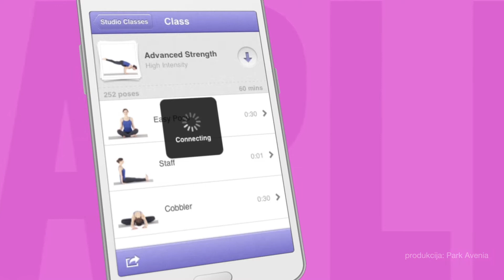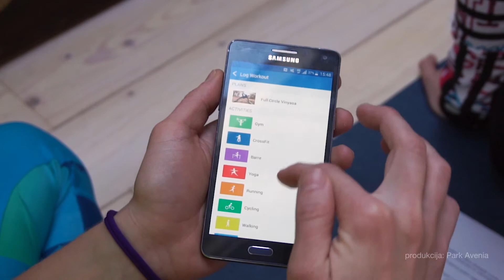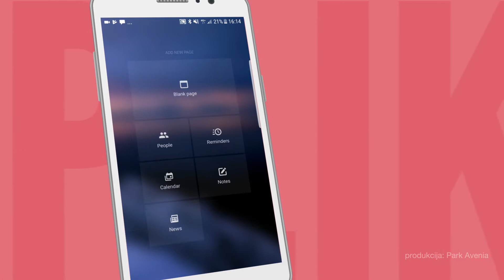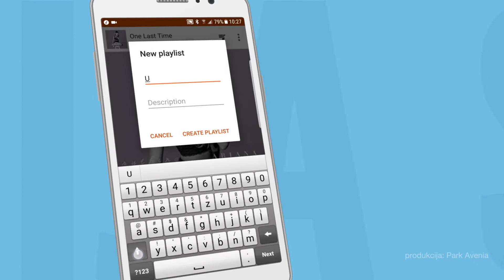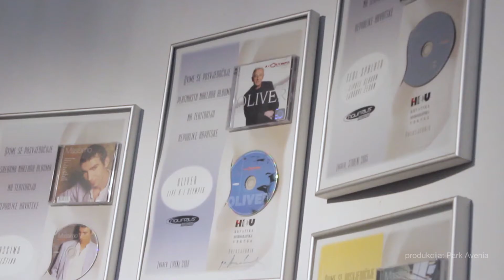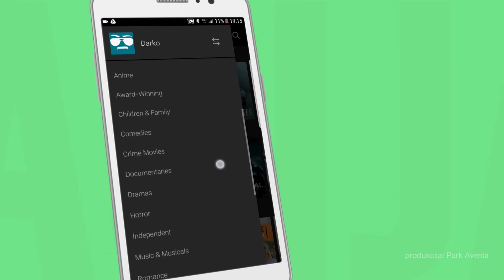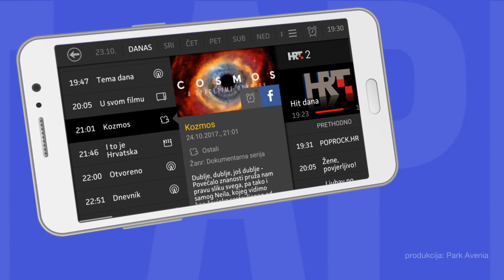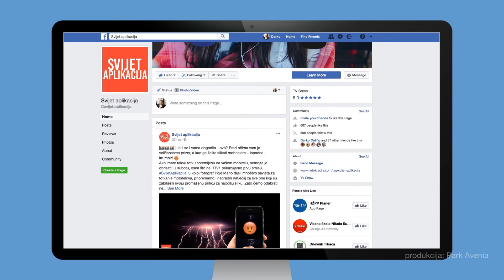Svijet aplikacija - EP6